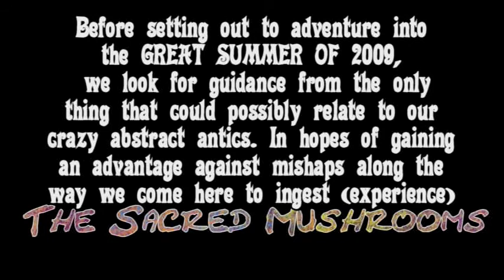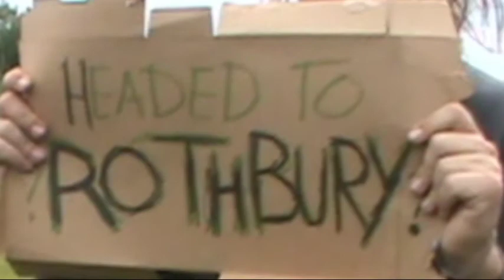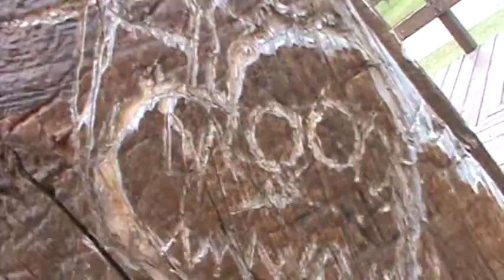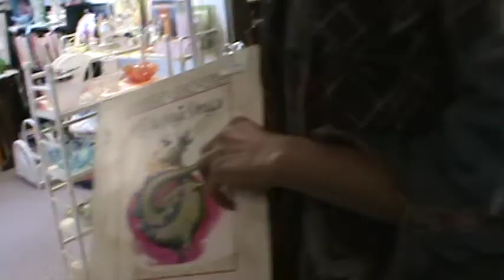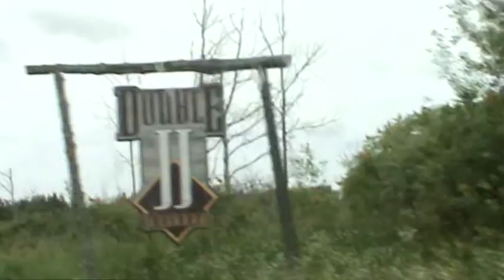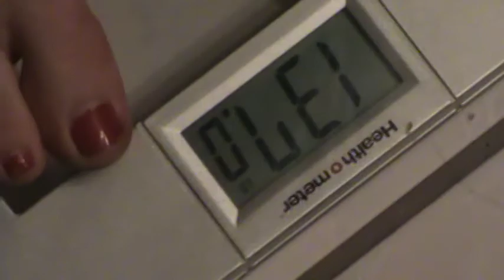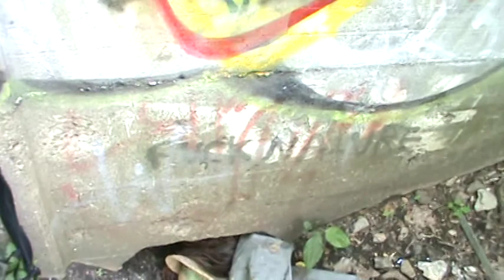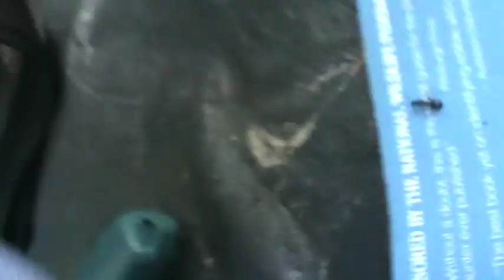Edible Love Town II "Anarchy in the Big Mitten" [Summer of Fledge]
This video is constructed of home movies taken in Lansing, MI [Taken and Made into this video 2009] as well as in Rothbury, MI.
 Many of these recurring characters went on to Travel together and separately. Known as "The Birds" they would for ever remember this as the summer of the Fledge.
Motivated by their success at living on the fringes of Society where they came from- they believed they could do the same anywhere in the country; and did so in unique and challenging ways.

[This Video is Dedicated in Loving Memory of Ken Begley.
I never realized the impact you had on my life until you were gone, specifically in my travels and having many friends featured in this video.]